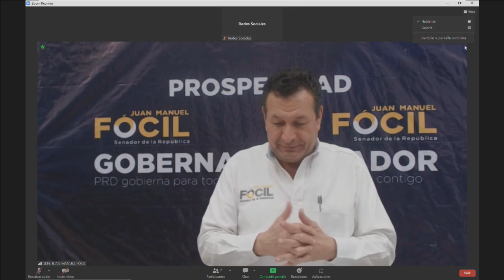Conferencia de prensa del senador Juan Manuel Fócil (PRD), del 17 de octubre de 2022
Conferencia de prensa del senador Juan Manuel Fócil, del Grupo Parlamentario del PRD, del 17 de octubre de 2022.